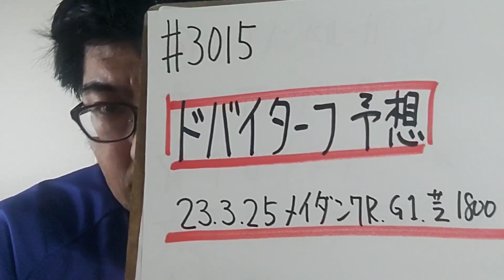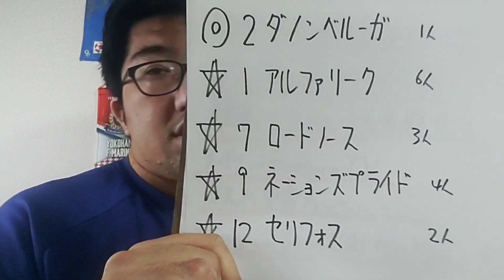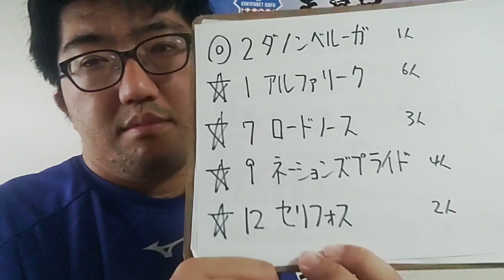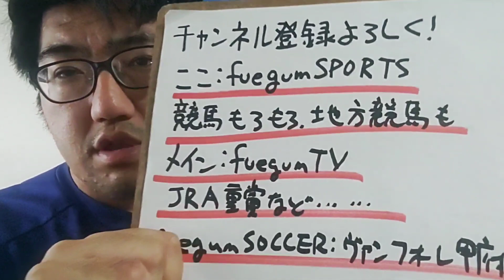【海外競馬予想】ドバイターフ G1(3月26日メイダン7R)予想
ダノンベルーガ
アルファリーク
ロードノース
ネーションズプライド
セリフォス